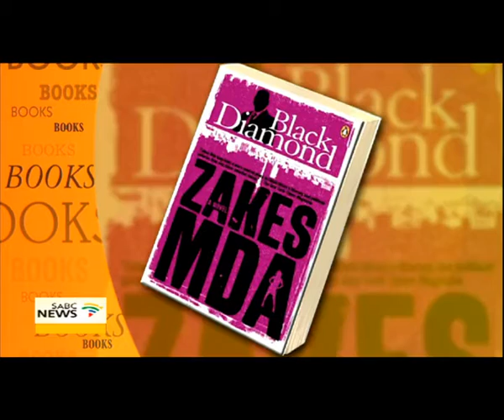Zakes Mda on his work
South Africa's award-winning novelist and playwright, Zakes Mda is one of the most sought after African writers. His timeless storytelling continues to contribute to the continent's rich literacy heritage. He recently toured some of South Africa's cities with other South African  authors as part of the Department of Arts and Culture's Africa month literary programme.